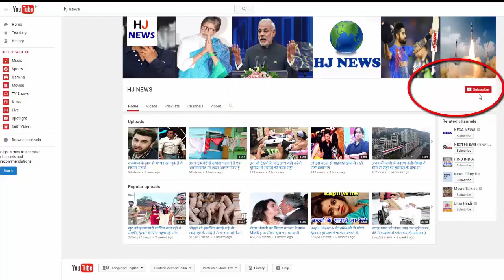60 साल का हो चुका है ये क्रिकेटर, अब भी जीता है ऐसी लाइफ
60 साल का हो चुका है ये क्रिकेटर, अब भी जीता है ऐसी लाइफ

Pakistani cricketer Sikandar Bakht has been 60 years old. He recently celebrated his Birthday (August 25). Sikander, who has been part of Pakistani team with players like Imran Khan and Abdul Qadir at one time, is a resident of Karachi city of Sindh in Pakistan.

Sikandar Bakht was a fast bowler in his career. He was in the limelight for the first time when during a match in Karachi, he broke the arm of England team captain Mike Brierley with his fast ball.
He did his career best bowling in India in the second Test match of December 1979 in Delhi against India. In the first innings of the match, he took 8 wickets for 69 runs, while in the entire match he had 11 wickets in the total.
In addition to playing cricket, Alexander also worked for Pakistan International Airlines, the Public Works Department and Unitech Bank.

HJ NEWS !!